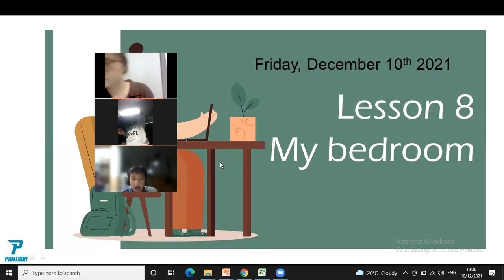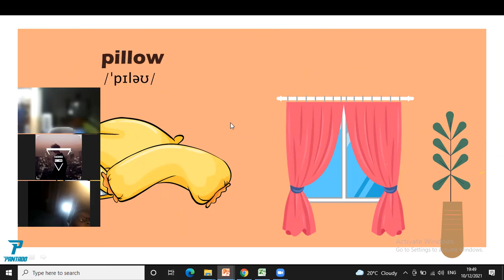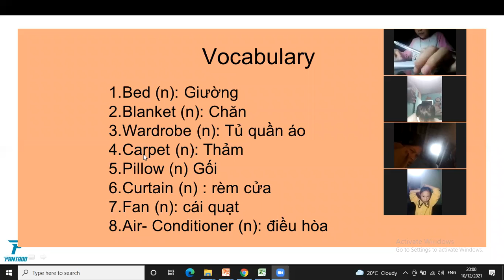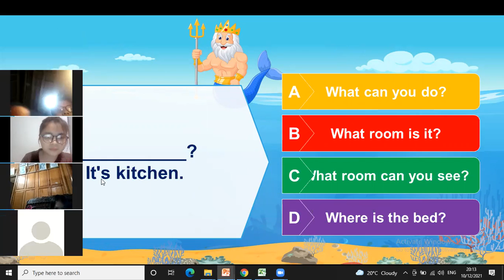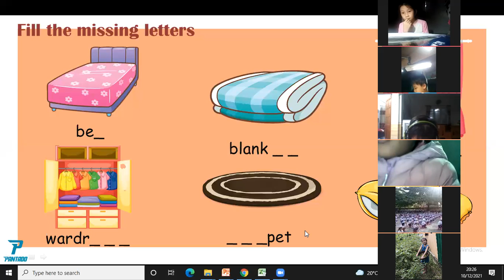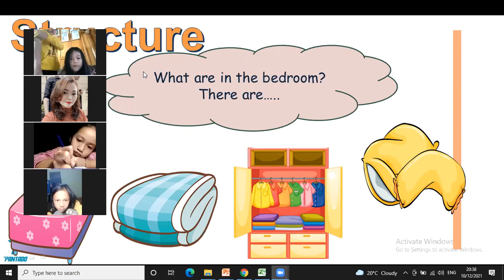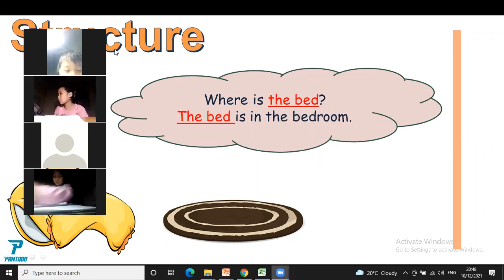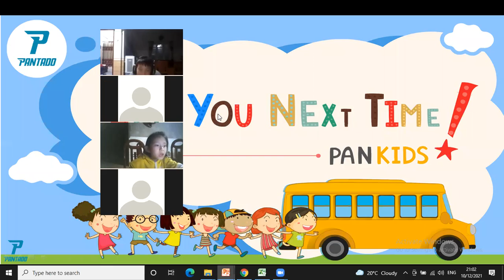lesson 28 lop 3